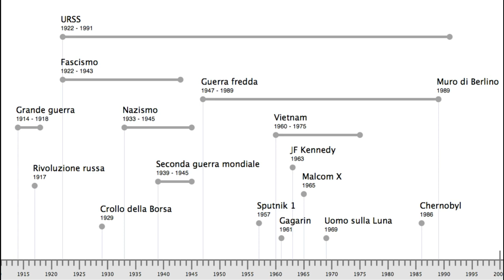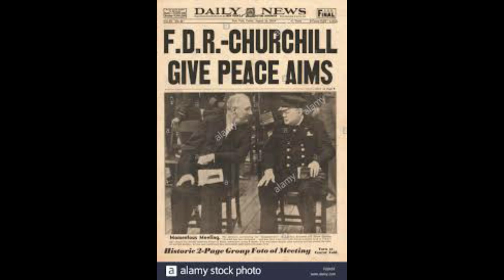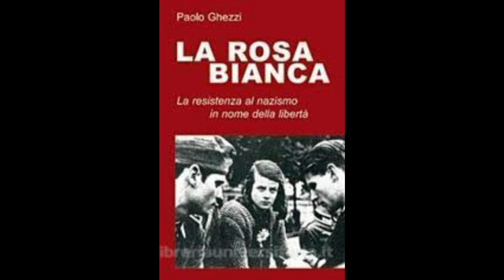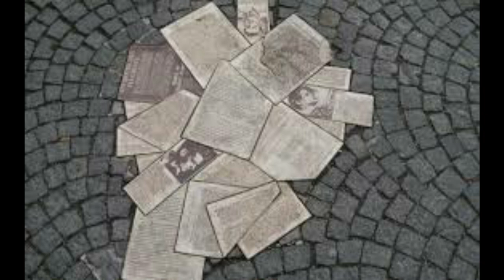La seconda guerra mondiale, terza parte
Dalla carta Atlantica alla resistenza della Rosa Bianca